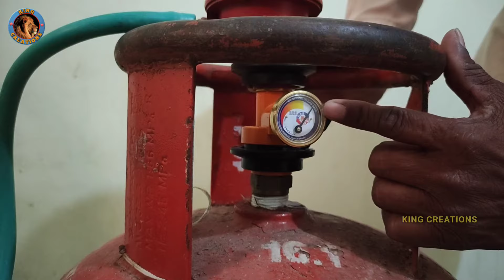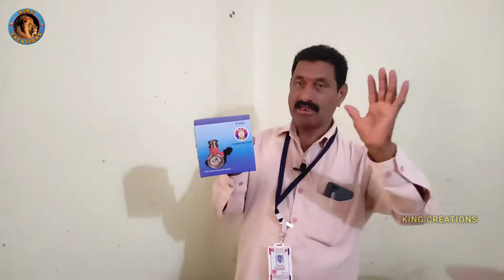Gas safety device demo in Telugu 9052209023